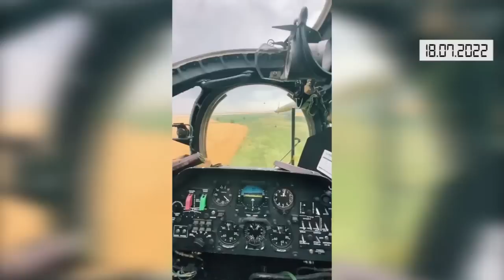Коротко. Війна. День 146. Відеодайджест